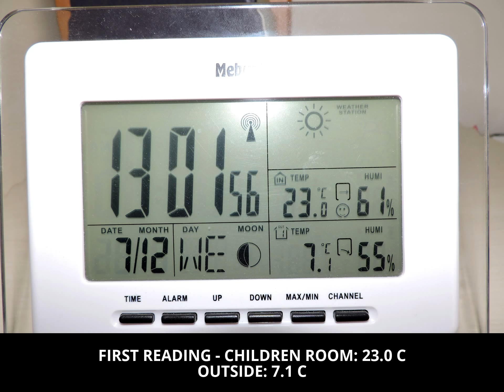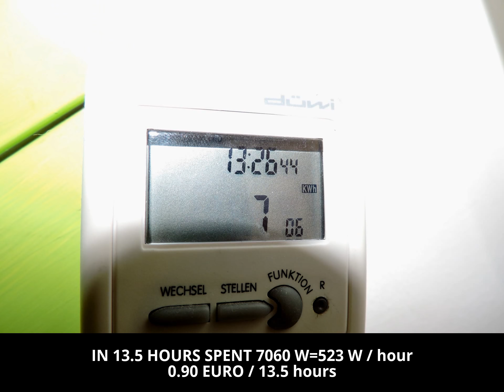CHEAPEST HEATING 4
I LIVE IN THE BUILDING.I HEATED ABOUT 65 m2, 2 OUTDOOR WALL ,10 CM STYROFOAM INSULATION AND NEW DOUBLE WINDOWS.